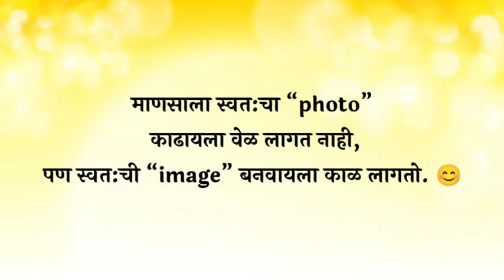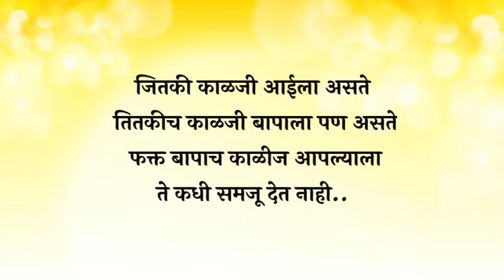11 May 2022